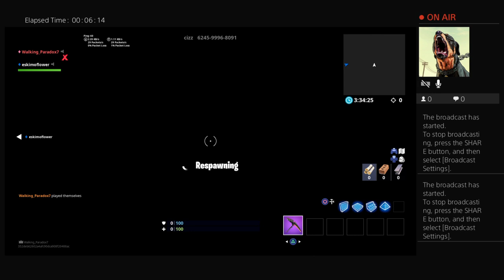Cizzorz deathrun 3.0